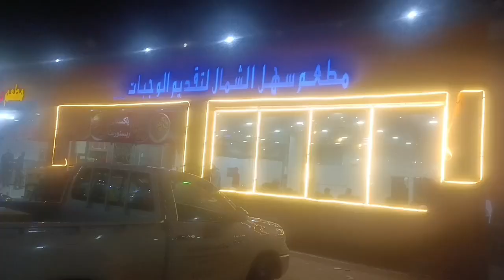saudi arabi hotel business idea&neom city busniss tips&hotel ka kam kesa a saudia me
saudi arabia me hotal business full information&busniss tips ksa